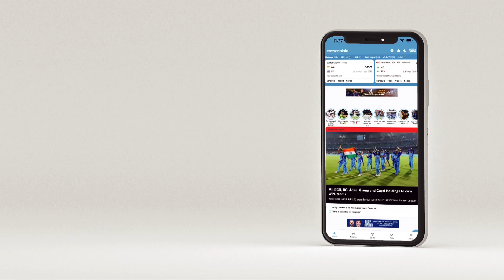INDvWI Jaffer backs Tilak for ODIs | T20 Time Out | WI vs IND, 3rd T20I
Wasim Jaffer believes Tilak Varma can be fast-tracked to the ODI setup if KL Rahul and Shreyas Iyer don't recover from injuries soon enough.